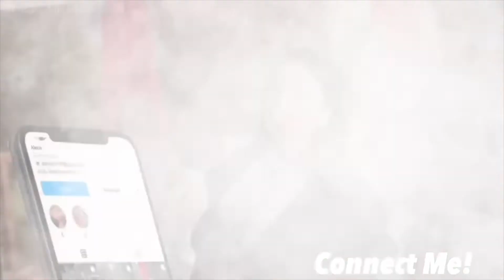thanksgiving get ready with me, food, bts of pictures + more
thank you for watching I hope you enjoyed! comment down below what you would like to see from me next! on the road to 1k! don’t forget to like, comment, and subscribe💛